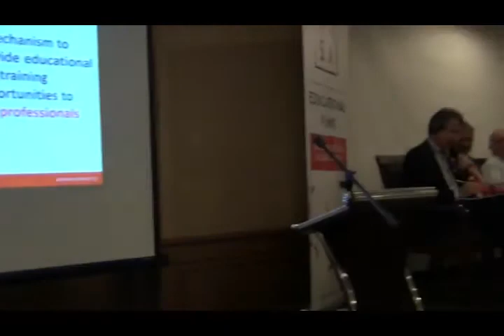47 Lokakarya Pasca Konferensi AIDS 2018: Differentiated Care Discussion Part 1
Berikut ini adalah video diskusi mengenai Differentiated Care